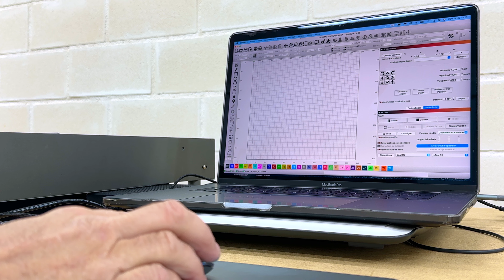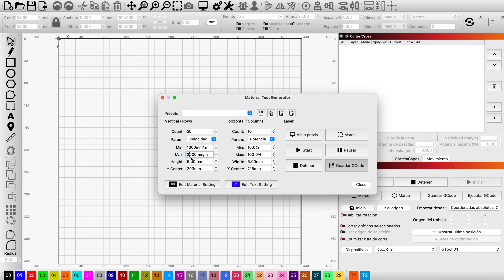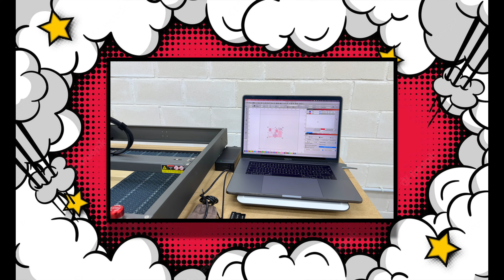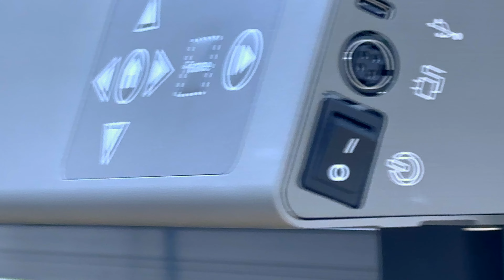CREALITY FALCON 2 22W 👉 ( HAZ ESTO LO PRIMERO Y TRIUNFA )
Lo Primero ⭕️ HAZLO ASÍ. Y TE PROMETO QUE SERA PAN COMIDO ⭕️
Esto Nadie te lo cuenta pero es lo primero que debes de aprender cuando te compras una cnc, así de esta manera te resultara muy fácil ajustar los parámetros de una cnc para que no te equivoques.
En este video yo te enseño como diseñar en 5 minutos los primero que debes de hacer con cada material diferente con el que vayas a grabar y a cortar con una cnc.
Espero que te guste este video llamado CREALITY FALCON 2 22W 👉 ( HAZ ESTO LO PRIMERO Y TRIUNFA )

Para realizar este video he utilizado un producto de @FalconLaserOfficial

00:01 Intro
00:17 Consejo
00:29 Materiales 3 Tips
01:03 Lo primero que debes Saber
01:18 Donde diseñarlo
01:28 Como diseñarlo
04:02 Empezar a fabricarlo
04:12 Explicación del Resultado
04:52 Fabricación Casita Navidad
05:18 Resultado Casita Navidad
05:43 Mini Review Cnc
06:18 El Accesorio Recomendado
06:33 Despedia ( Vuelve Pronto Jejej )